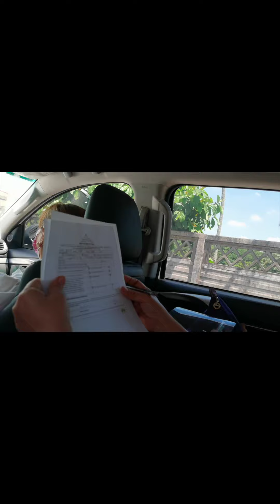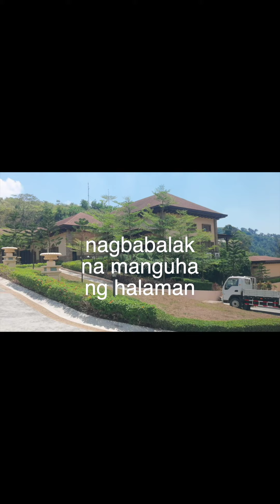ANONG LIHIM NG KANYANG PAGYAMAN?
KAHIT WALANG KOMUNIKASYON !